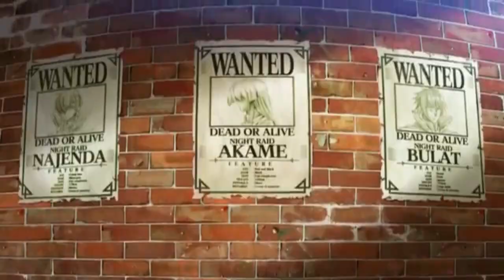INILAH ALASAN KENAPA ENDING VERSI ANIME BERBEDA DENGAN ENDING VERSI MANGA !!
Sering sekali kita temui diberberapa anime yang ending nya sangat jauh berbeda dengan versi manganya, hmmm kira" kenapa  yaa ??